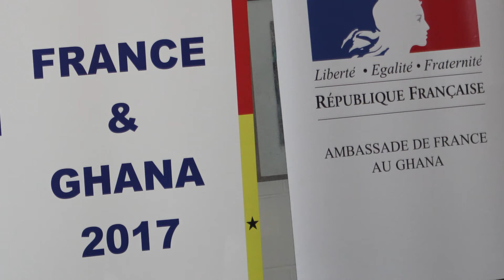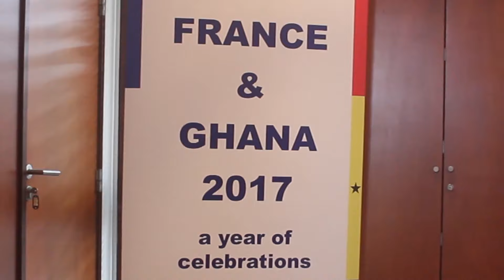Exclusive Interview with French Ambassador To Ghana, Francois Pujolas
The French Ambassador to Ghana, Francois Pujolas speaks to ghanabusinessnews.com on Ghana, France bilateral relations, trade, FDI, businesses and the French language